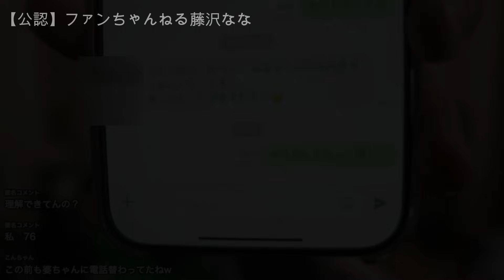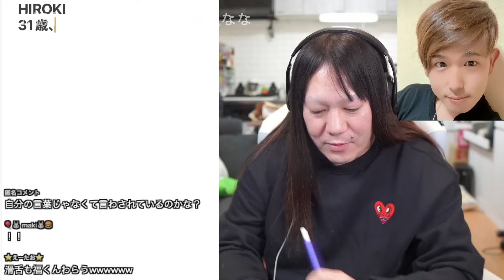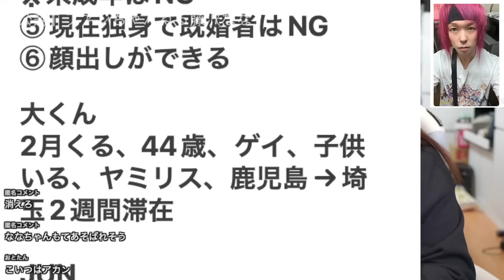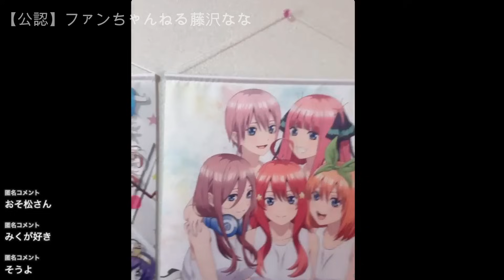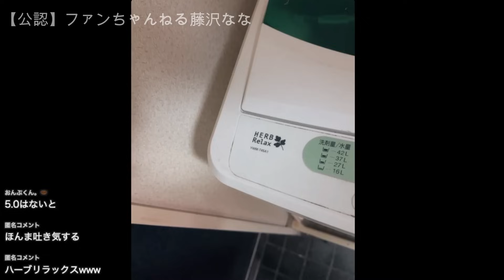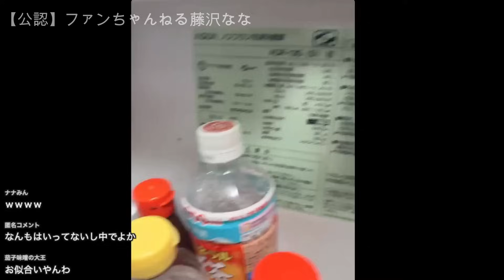【ダーリン仮オーディション☆口が悪いのも好き❤優しいのも好き❤【【他雑談】】2024年01月23日